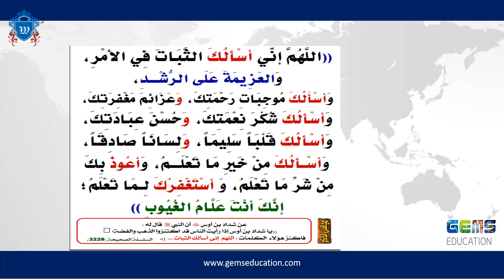Duaa 24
Duaa